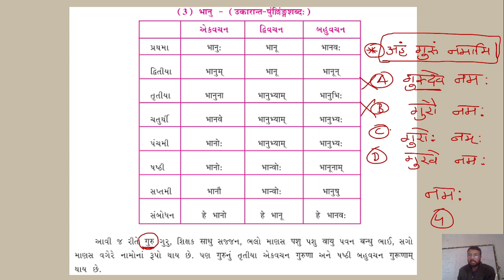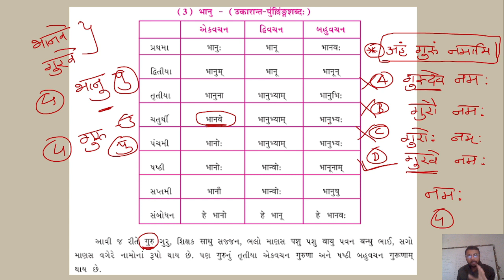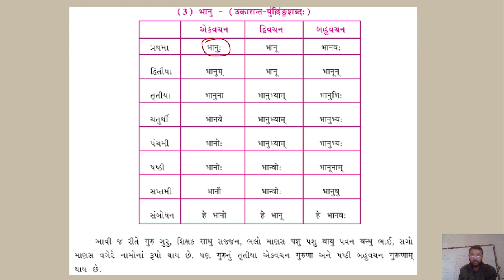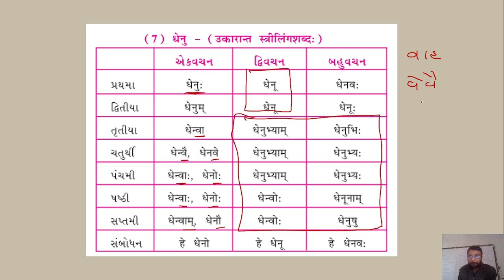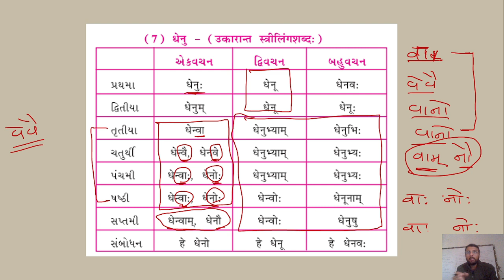TET / TAT | સંસ્કૃત | Sanskrit | विभक्ति | ભાગ - 5 | ધોરણ 6 થી 9 | ભાષાવાળા માટે | by Qsir